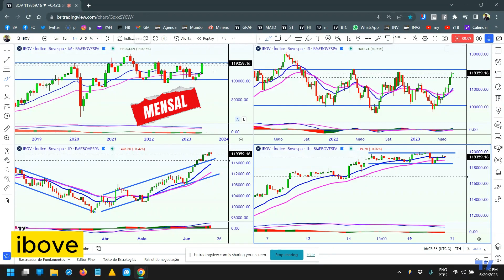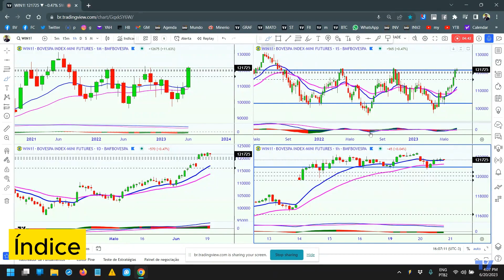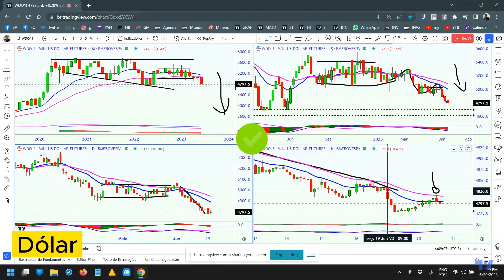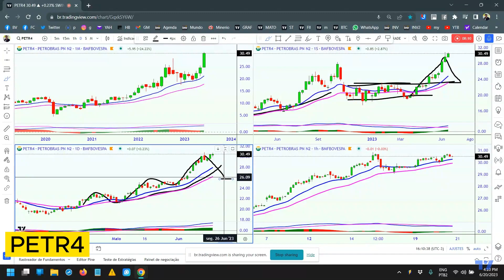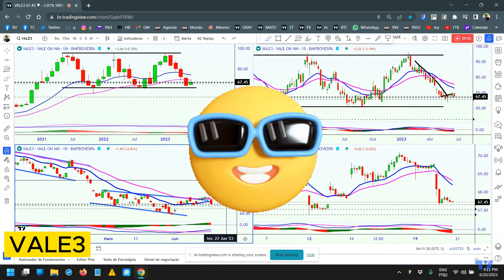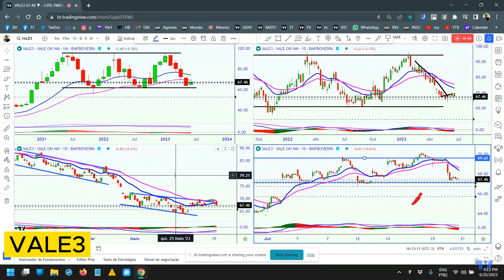Ibove, Índice, Dólar, Petro e Vale no longo prazo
Olá, Pessoal!
Veja onde está o índcie (ou o Ibove) seria uma região de resistência?
Veja no vídeo de hoje as tendências para gráficos mensais, semanais, diárioe e de 60 minutos.
Petro parece estar esticada com Vale lateralizada assim com o Ibove, mas ibove na parte de cima da lateralização.
Veja o vídeo de hoje pois acho que vale a pena este estudo.

Bons Trades

Abraços.